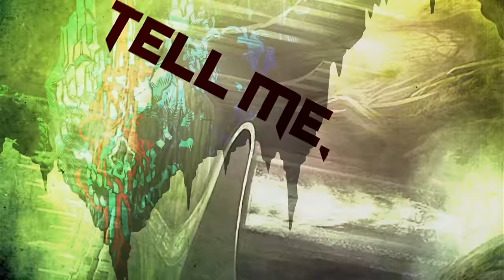The Sword - Arcane Montane (Official Lyric Video)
Music video by The Sword performing Arcane Montane (Official Lyric Video). (C) 2014 Razor & Tie Recordings